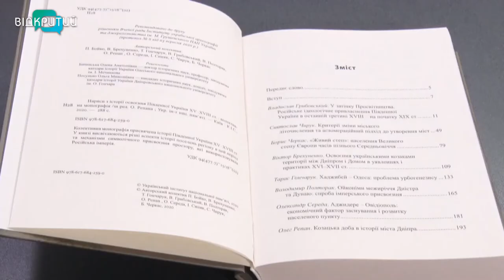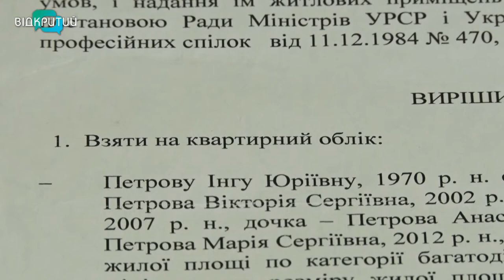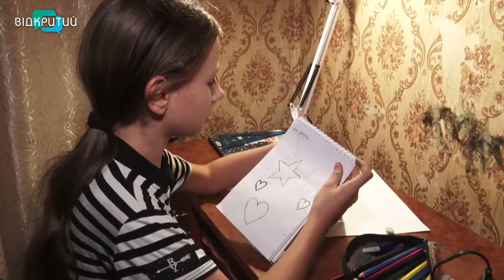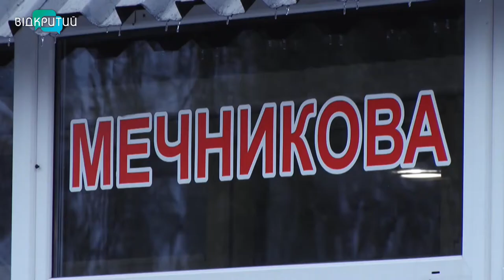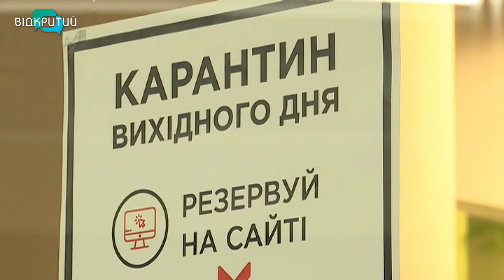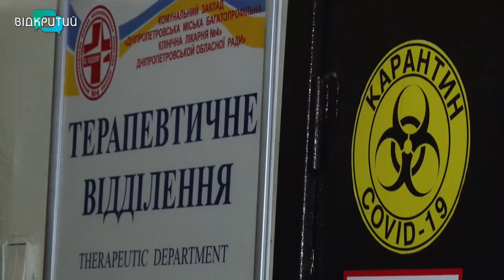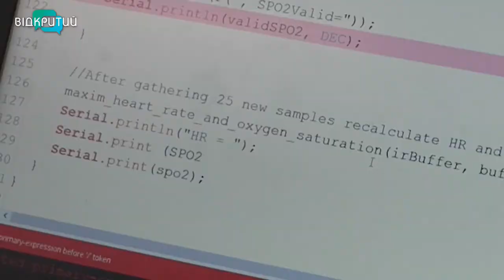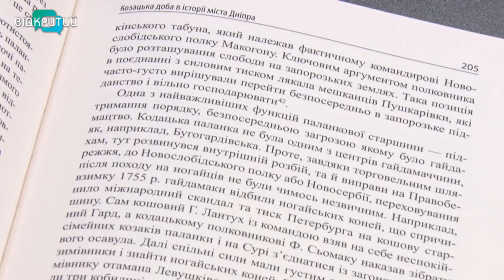Новини OPEN NEWS від 2 грудня 2020 року 18:15